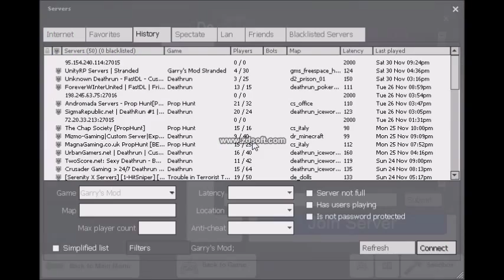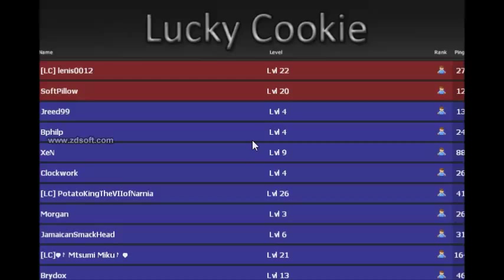Deathrun Ep#2 Part 1